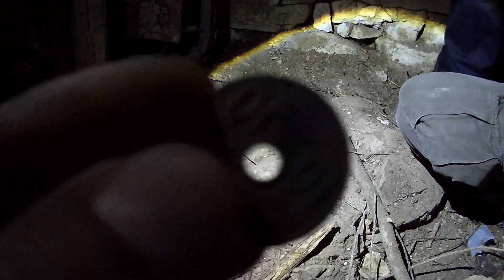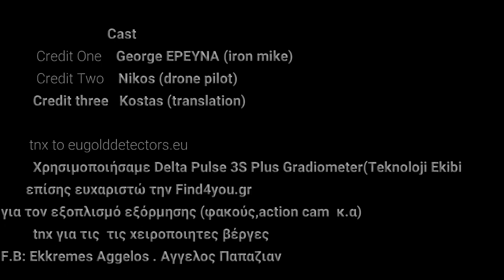Ραβδοσκοπία/Στα ίχνη του αντάρτη (Μερος 1ο) | Dowsing Rods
Έλληνας ομογενής  αναζητά μαζί μας απόκρυψη του αντάρτη παππού του στην Ελλάδα.
Το κάθε κτήριο που έμεινε ο παππούς του  έχει σημάδια που όλα βάση τοπογραφικού τις περιοχής οδηγούν σε συγκεκριμένα σημεία  και η ιστορία τις γιαγιάς μιλάει για λίρες και οπλισμό .
''''Η έρευνα  έγινε υπό την αιγίδα του EUROPEAN COOPERATIVE PROTECTION OF CULTURAL AND ARCHAEOLOGICAL HERITAGE '''

Χρησιμοποιήσαμε ραβδοσκοπικες βέργες τύπου Γ ,παλμικό : Delta Pulse 3S Plus Gradiometer(Teknoloji Ekibi τις εταιρίας
επίσης ευχαριστώ την Find4you.gr για τον εξοπλισμό εξόρμησης (φακούς,action cam κ.α).

Σημείωση:
Το σενάριο αποτελεί προϊόν μυθοπλασίας βασισμένο σε πραγματικά περιστατικά. Κάποιες σκηνές στο βίντεο είναι αναπαραστάσεις ή ντουμπλαρισμένες για την καλύτερη απόδοση της ιστορίας το οποίο είναι απαραίτητο  για  να μείνουν οι περιοχές όμορφες  και οποιαδήποτε ομοιότητα είναι συμπτωματική και δεν ανταποκρίνεται στην πραγματικότητα.

Για Περισσότερες πληροφορίες - Έρευνες -Συζητήσεις -Ανταλλαγές απόψεων... στο facebook ... ή στο 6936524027